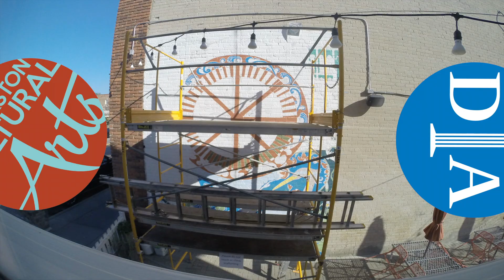Partners in Public Art: Clarkston Cultural Arts Council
In collaboration with the Clarkston Cultural Arts Council, the DIA installed an outdoor mural in Clarkston, MI. Led by DIA artists Alex Gilford and Vito Valdez, the 16-by-12 foot mural is titled "Village of Clarkson".

The DIA is a leader in education, providing one-of-a-kind access to history and cultures not found in books, on TV or online.